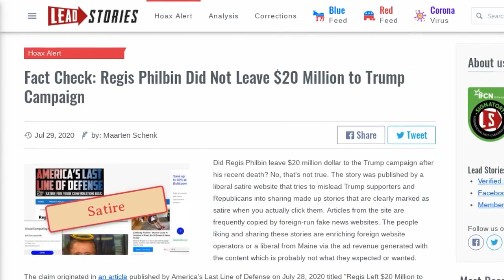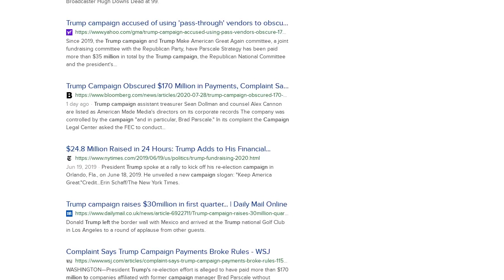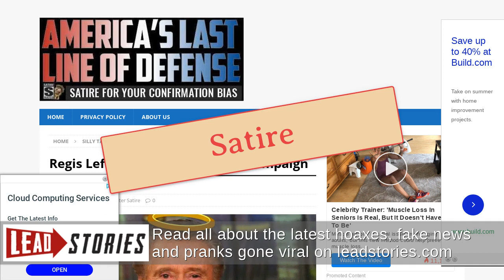Fact Check: Regis Philbin Did Not Leave $20 Million to Trump Campaign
Did Regis Philbin leave $20 million dollar to the Trump campaign after his recent death? No, that's not true. The story was published by a liberal satire website that tries to mislead Trump supporters and Republicans into sharing made up stories that are clearly marked as satire when you actually click them. Articles from the site are frequently copied by foreign-run fake news websites. The people liking and sharing these stories are enriching foreign website operators or a liberal from Maine via the ad revenue generated with the content which is probably not what they expected or wanted.